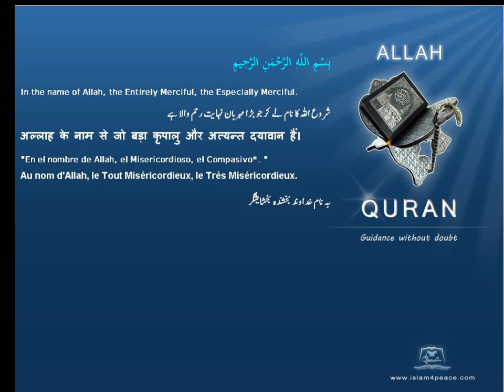Quran Chinese Only 093 الضحى Ad Dhuhaa The Morning HoursMeccan Islam4Peace com